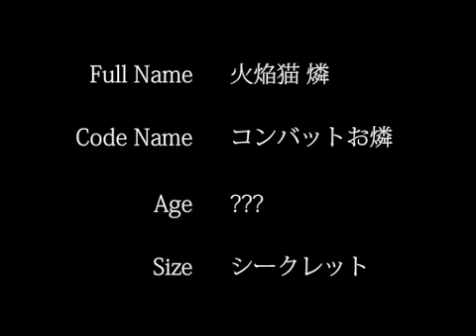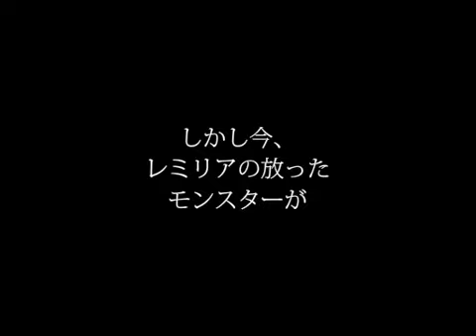【Touhou】 Death☆Crimson 【東方】【Combat Echizen】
【東方】デス☆ク燐ムゾン【コンバット越前】【第2回東方ニコ童祭】
Uploaded from Nico Nico Douga: